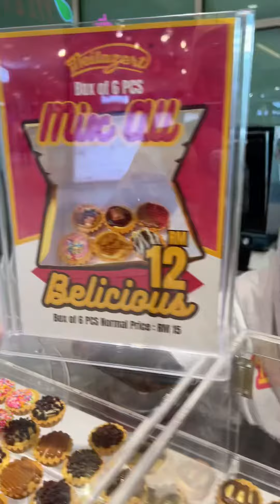FRESH BAKED CHEESE TART BY MEILAZERT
PORT CHEESE TART FRESH BAKED DI MYDIN MITC MELAKA. Cari booth Meilazert betol2 sebelah escalator mydin tu nampak nanti besar2 MEILAZERT CHEESE TART. Cheese tart dia mmg sedap, segar dari oven. Bukan setiap hari dari 10am-10pm.